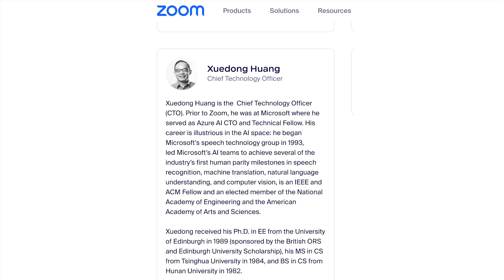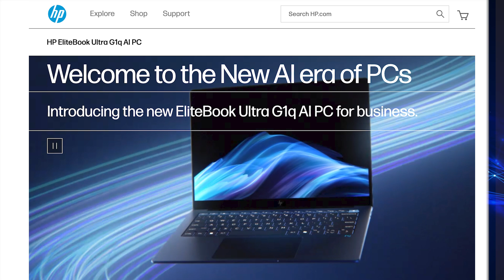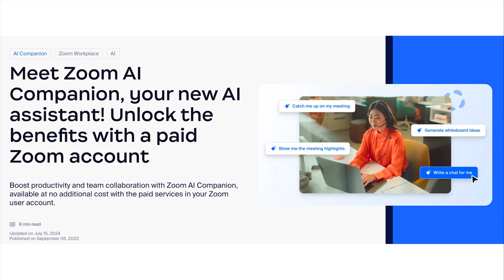2024 ZKast #94 with Xuedong (XD) Huang, CTO of Zoom at HP AI Imagine PC Event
This ZKast, with Xuedong Huang, CTO of @Zoom was done at the recent @HPInc AI PC event.

XD talks about the value of AI PCs and how Zoom leverages them to improve the collaboration experience.

He also provided his vision as to the future of collaboration and the role AI plays.